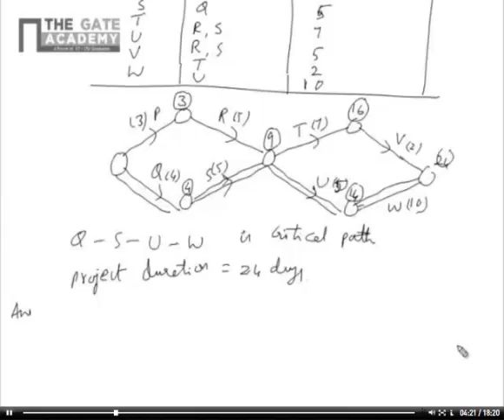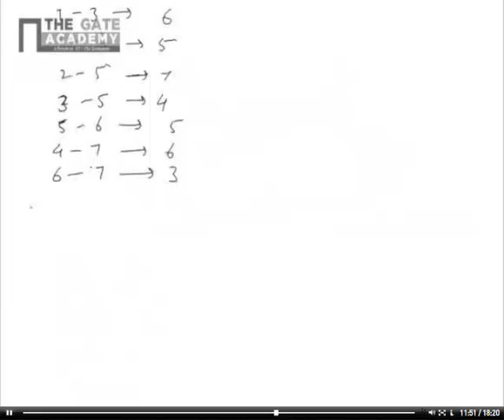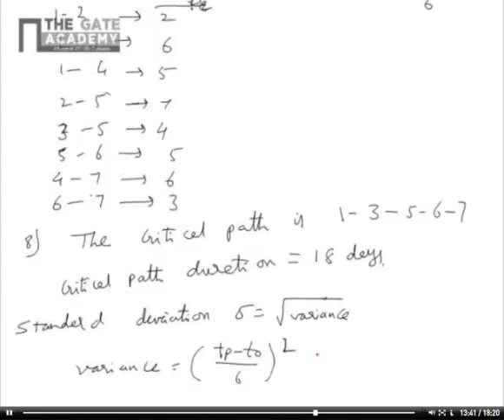PERT, CPM 2